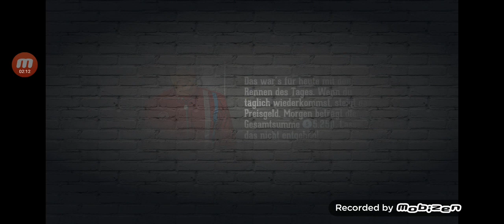Auto Spiel Video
Hi Leute wenn euch das gefällt dann las mal ein like da und abo da und kommentar auch und kein dislike und kein deabo es nervt.